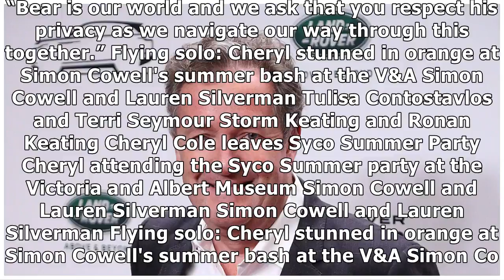Watch out! Piers Morgan jokes he's the older man Cheryl's looking for